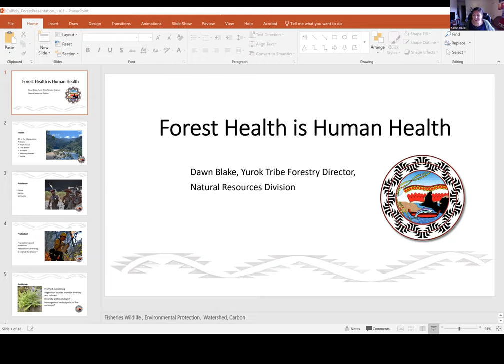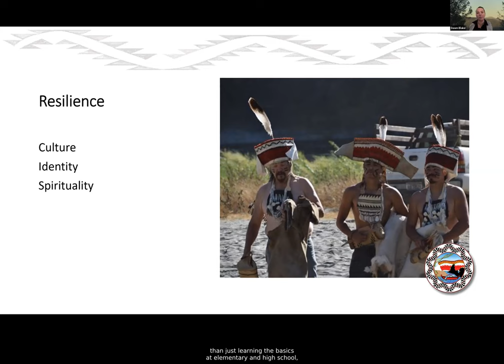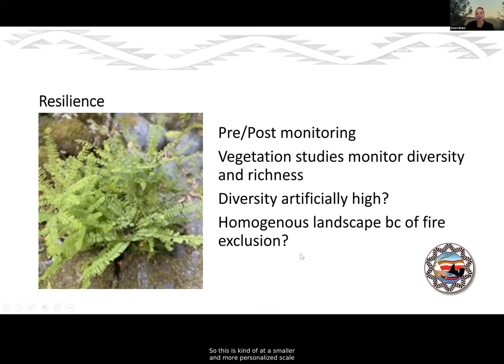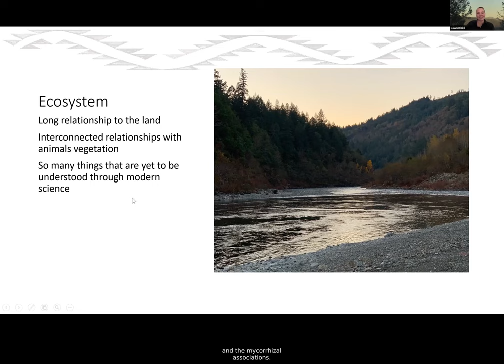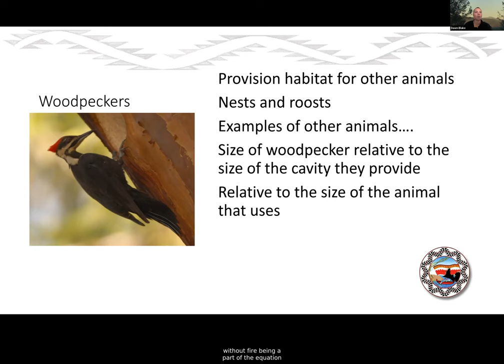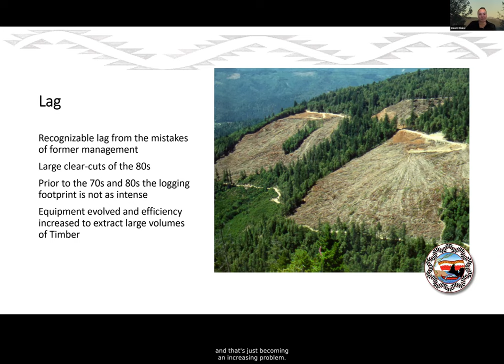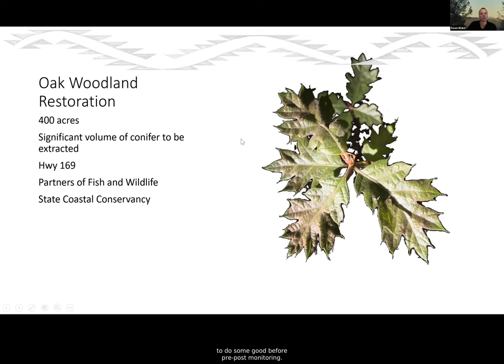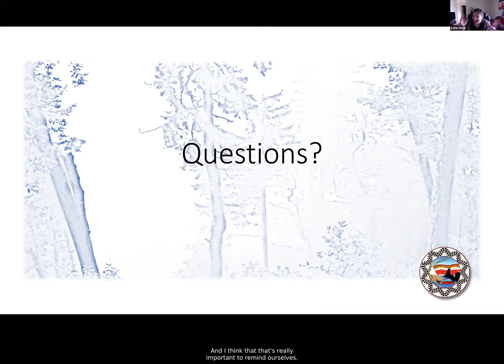Forest Health Is Human Health: Indigenous Forestry & Place-Based Solutions by Dawn Blake.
Decolonizing Sustainability Speaker Series (Fall 2022)

Dawn is an enrolled Hoopa Tribal member and Yurok descendant with a Master of Science degree in natural resources. Dawn is well-versed in all aspects of modern forest management. As the Yurok Forestry Director, she manages more than 70,000 acres of Yurok-owned forest to benefit current and future generations of Yurok people. She oversees the Tribe's 15,000-acre Old-Growth Forest and Salmon Sanctuary on Blue Creek, a critically important tributary of the Klamath River. She also administers sustainable and selective timber harvest and thinning operations.